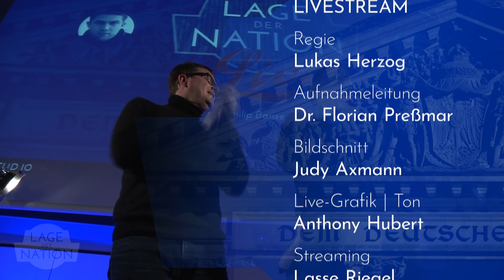Lage der Nation - Der Politikpodcast Live in Mainz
Die "Lage der Nation" mit Philip Banse und Ulf Buermeyer ist einer der erfolgreichsten Politikpodcasts in Deutschland.
Zu einer "Lage live" hat das Journalistische Seminar die beiden in den Hörsaal RW1 an der Johannes Gutenberg-Universität Mainz eingeladen.

Eine Produktion von naheTV und OK:TV Mainz vom 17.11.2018